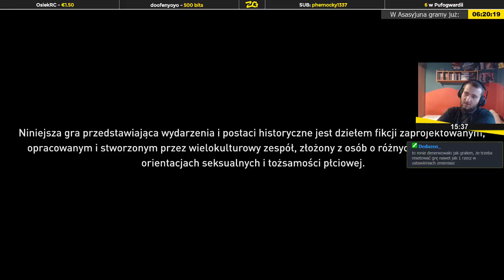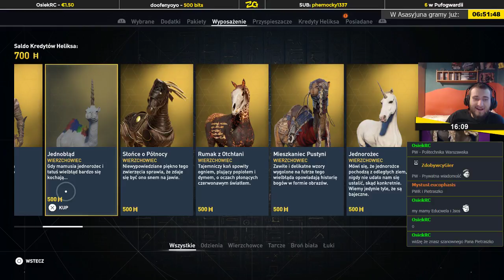Assassin's Creed: Origins | Epizod 3/31